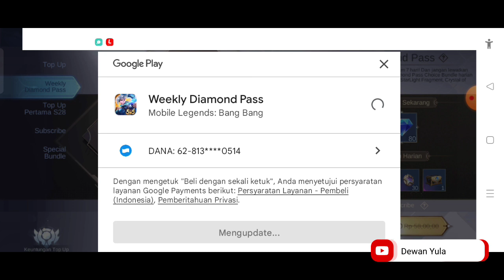Revamp Weekly Diamond Pass Mlbb